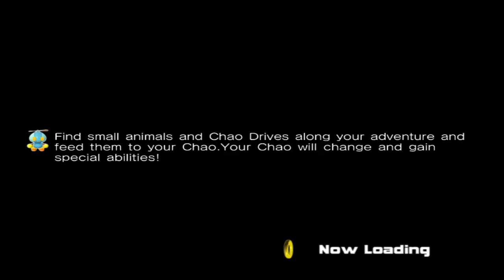Sonic Adventure 2 = fun